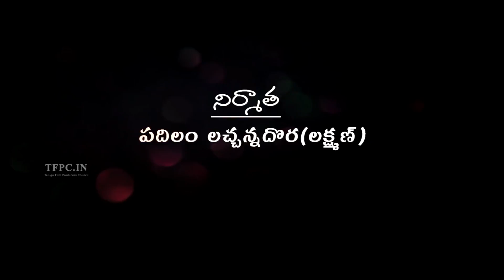Kotha Kurradu Movie Theatrical Trailer | Sriram | Priya Naidu | TFPC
starring Sriram, Priya Naidu, Produced By Padhilam Lacchanna Dora (Lakshman) under the Banner Light Of Love Creations, Directed by Raja Naidu N & Music by Sai Yelender.